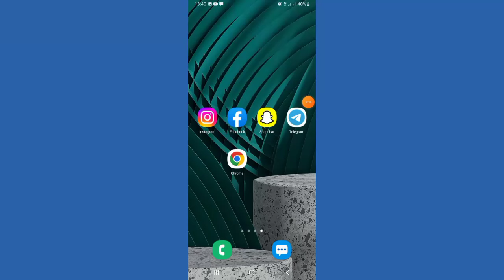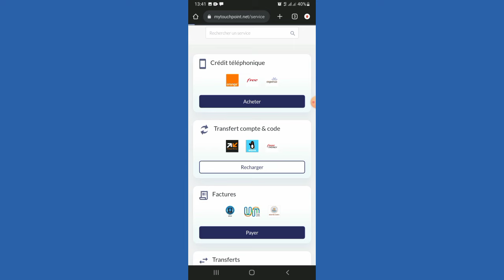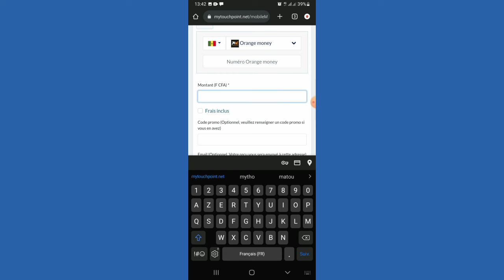Transfert D'argent Wave Vers Orange Money